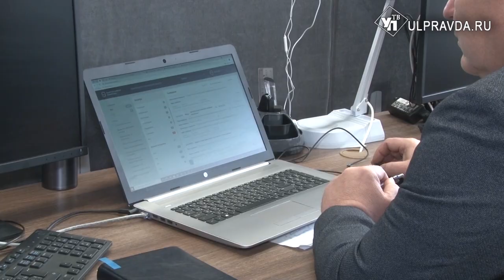От мусорных контейнеров до здравоохранения. Чем занимается Ульяновский ЦУР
Временно исполняющий обязанности губернатора Алексей Русских ознакомился с работой центра, а также основными вопросами, по которым обращаются ульяновцы.